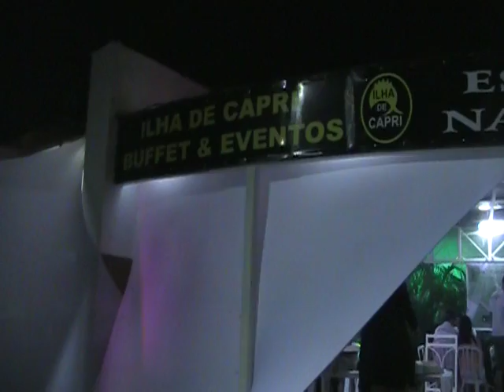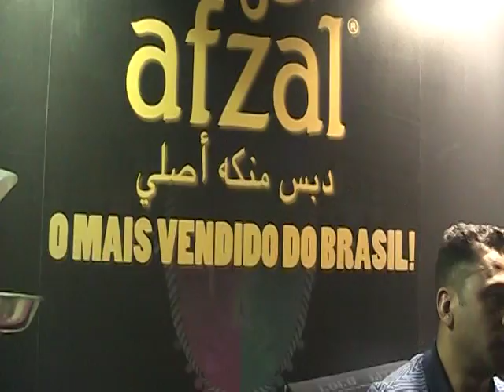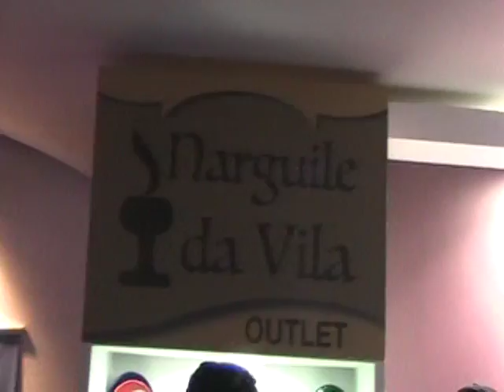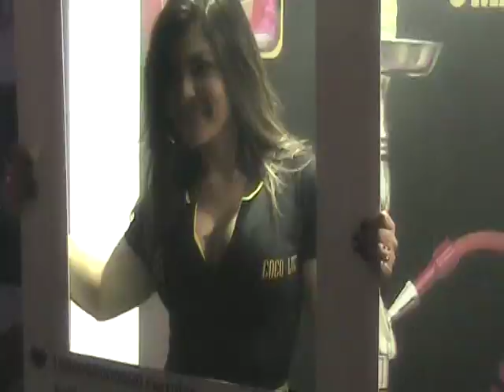ABC HOOKAH FEST 2015, SAO PAULO, BRAZIL | Tobacco Products Suppliers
Welcome to heritage that encompass generations! Best in class ingredients, coupled with a rich experiencing of manufacturing products with tobacco (under brand Afzal) and herbal (under brand Soex) makes us the preferred brand of choice for connoisseurs across the world! For more details about tobacco products suppliers - Soex India, please